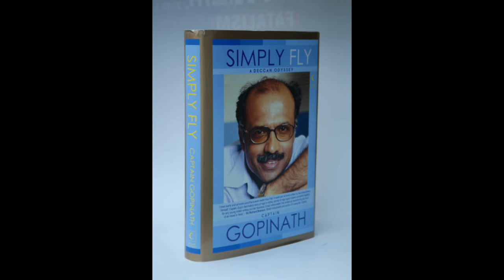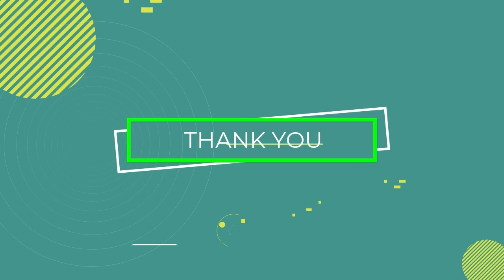Captain Gopinath Real Story||akasam nee haddura story nijama|| Vijaymallya ke andhukuu echaru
gorur ramaswamy gopinath garu(nov 13 1951),founder of Airdeccan
Spouse:bhargavi gopinath
Childrens:pallavi gopinath, krithika gopinath
Awards:legion of honour

it is the my first video about the biagraphy the voices is not clarity because i did not have any proper equipment...i never repat again it so ,please see upto end.

u may catch me on instagram
id: tej sholingaram